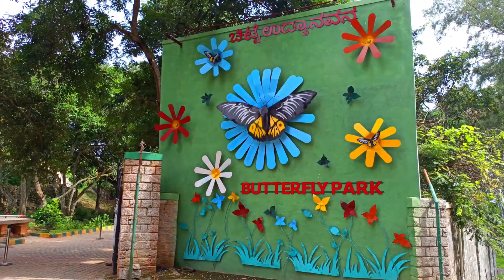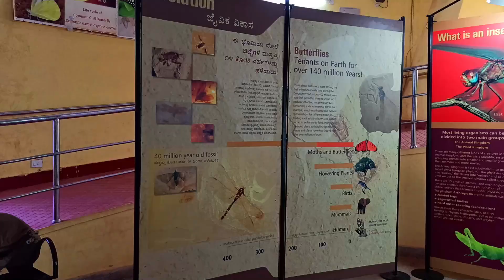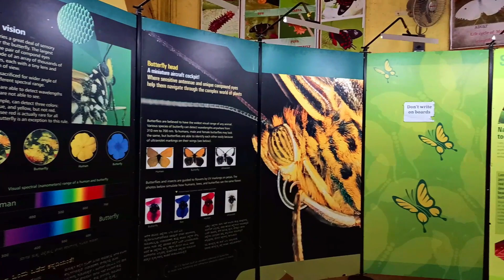Bannerghatta National Park After Lock Down - Butterfly Park 2020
Butterfly Park, Bnnerghatta
The butterfly park is located inside Bannerghatta National Park and can be easily located using google maps. There are frequent BMTC bus services to this place. Food stall and a few restaurants are located at the entrance of Bannerghatta National Park but there are none near Butterfly Park. After the ticket counter at the entrance, there is a pathway with beautiful flowering shrubs and enormously huge trees on either side. At the end of the pathway is a park or play area from children, a drinking water station, restrooms, and some more benches to sit back, relax, and enjoy the tree shades, fresh air, and the gushing sounds of wind. A large multicolored butterfly door welcomes the tourists into the butterflies' den, which is a pretty good spot from some pictures and selfies. There is also a man-made pond with a few fishes swimming around and tortoises. A well-maintained greenhouse houses a large variety of beautiful and colorful butterflies amid attractive flowering bushes and shrubs. A small stroll in this tiny trail is soothing, mesmerizing, and refreshing. At the end of the trail is a butterfly museum.
Adults - 30 INR
Children and senior citizens - 15 INR